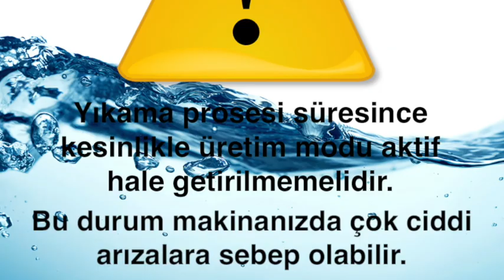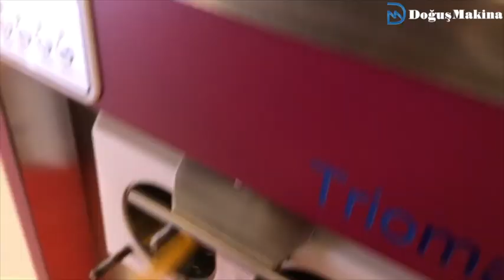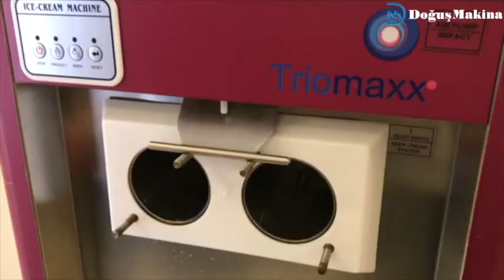Triomaxx Soft Dondurma Makineleri Genel Temizlik ve Yıkama Eğitimi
Soft dondurma ve Frozen yoğurt makinesi nasıl yıkanır?
 Yıkama detaylarını adım adım bu videoda izleyebilirsiniz. Bu videodaki yıkama adımları sadece Triomaxx Karya, Prestij, Marin, Elektra ve Safir modelleri için geçerlidir.

Sipariş için tüm numaralarımızdan ulaşabilirsiniz. / You can reach all our numbers for ordering.

EGE BÖLGE MÜDÜRLÜĞÜ / AEGEAN REGIONAL DIRECTORATE
 İTOB ORGANİZE SANAYİ BÖLGESİ MAHALLESİ 10024 SOKAK NO:16 MENDERES İZMİR

MARMARA BÖLGE MÜDÜRLÜĞÜ / MARMARA REGIONAL DIRECTORATE
Perpa Ticaret Merkezi B Blok Kat:11 No:1994 Okmeydanı/İstanbul